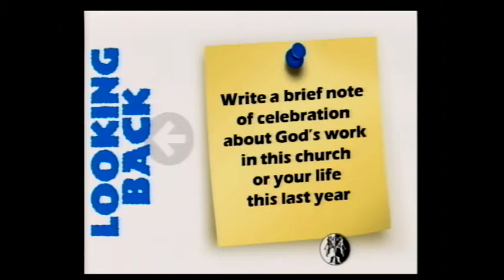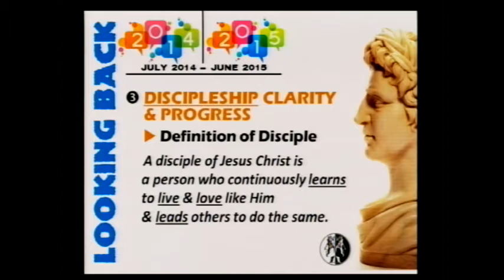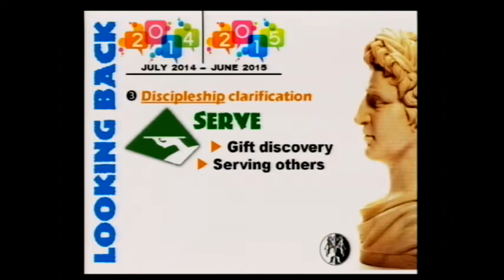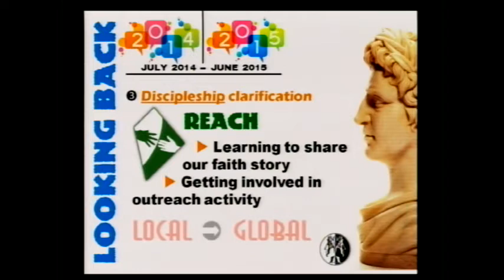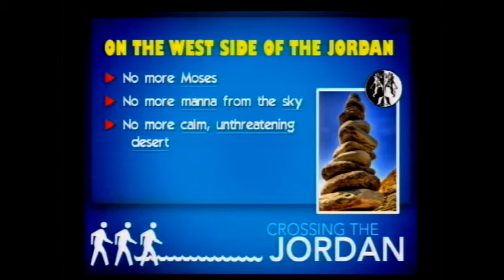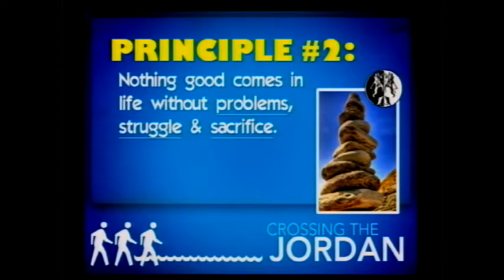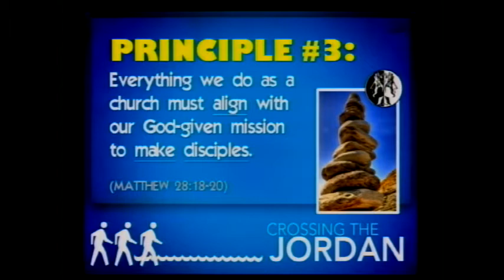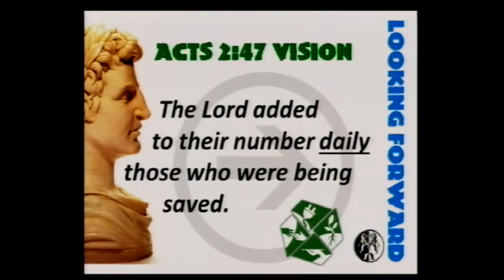Looking Back, Looking Forward